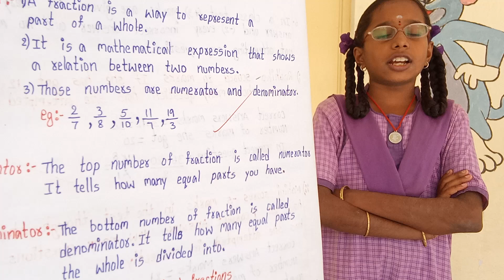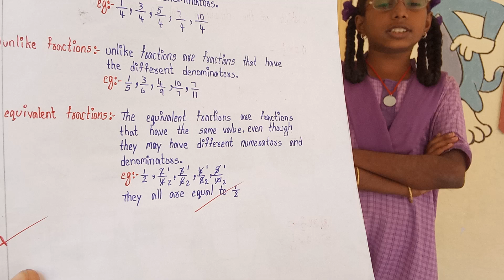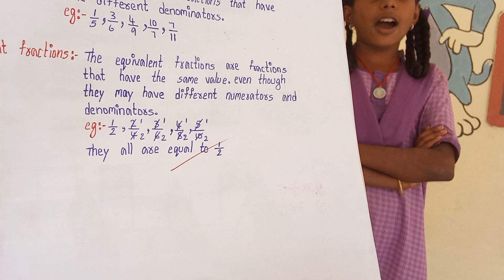👌👌👌👌 మాథ్స్ 7 th క్లాస్ mpups. kothapalle పూతలపట్టు mandal